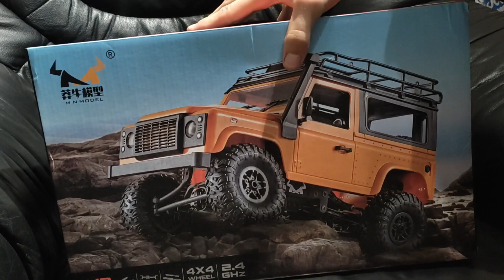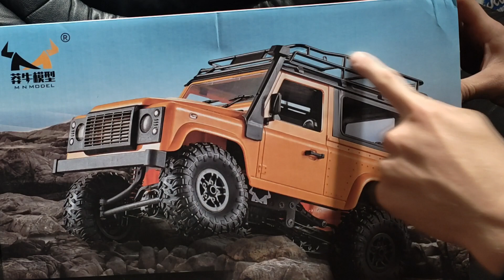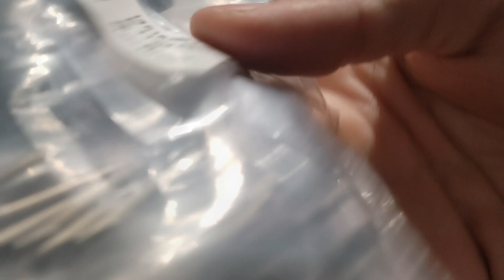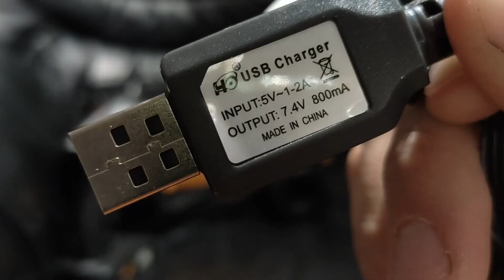UNBOXING MN90, (PROYECTO DE JUGUETE A PROFESIONAL) ANÁLISIS RECIÉN SALIDO DE LA CAJA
Amigos🫡, el plan con este crawler es actualizarlo a componentes de hobby hasta tener un carro rc semi profesional con partes metálicas, estaré subiendo varios videos hacerca de este proyecto para los que lo quieran seguir los vídeos🤝🏻